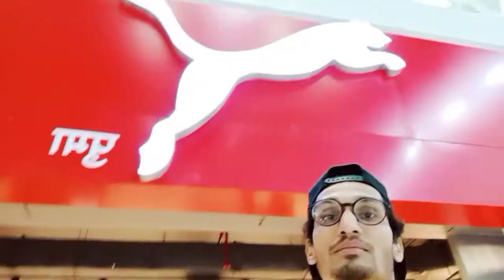Enjoy Chocolate Icecream Empress City Mall Nagpur NIRALI Chocolate 😋🍧🍨🍦🧁